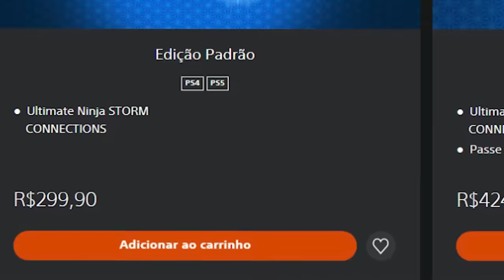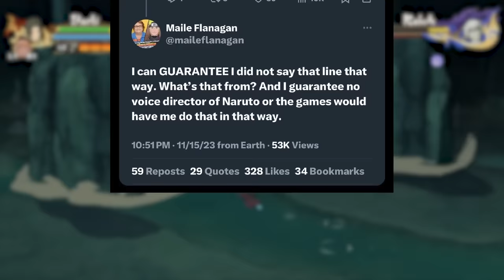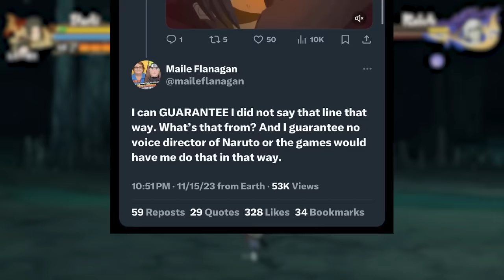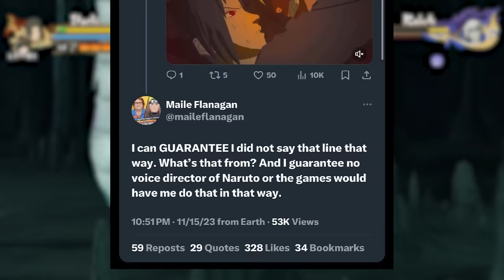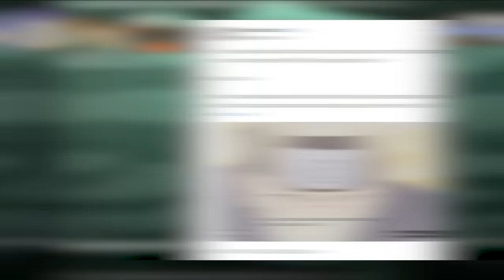Jogo de 400 REAIS irritou os JOGADORES com isso! - Naruto X Boruto: Ultimate usando IA na dublagem!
Complicado usar IA na dublagem em!

➤ PSN: hadessama94